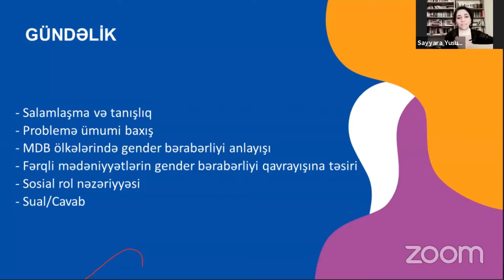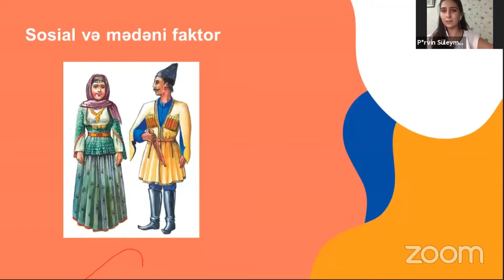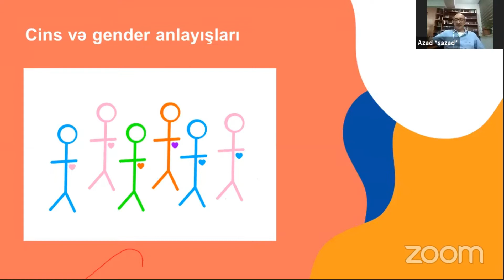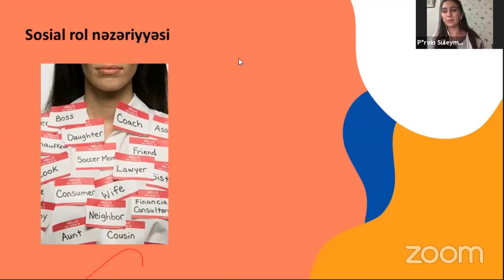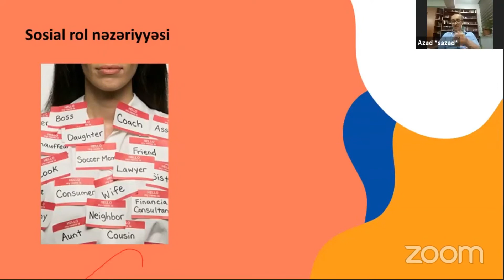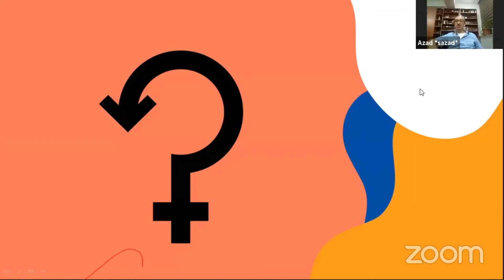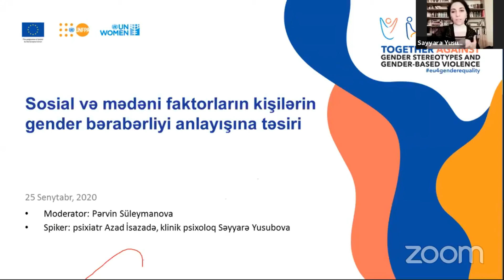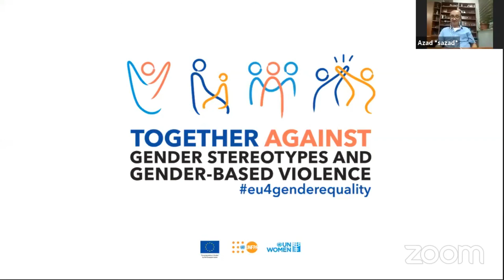Sosial və mədəni faktorların kişilərin gender bərabərliyi anlayışına təsiri #1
Birləşmiş Millətlər Təşkilatının Gender Bərabərliyi və Qadınların Gücləndirilməsi Təşkilatı (UN-Women) təşəbbəsü və BMT-nin İnkişaf Proqramı (UNDP) və BMT-nin Əhali Fondu (UNFPA) təşkilatları əməkdaşlıqla həyata keçirilən “COVID-19 böhranı ərəfəsində gender stereotipləri ilə mübarizə və kişilərin ev işlərində, o cümlədən uşaq qayğısında məsuliyyətlərinin artırılmasına istiqamətlənmiş yerli maarifləndirmə kampaniyası” adlı layihəsi “Vətəndaş Cəmiyyəti Uğrunda” Müstəqil Məsləhət və Yardım Mərkəzi tərəfindən cəmiyyətdə gender stereotiplərinin aradan qaldırılması və sosial izolyasiya şəraitində vaxtının çoxunu evdə keçirən kişiləri ev işləri və uşaq tərbiyyəsi prosesində qadınları dəstəkləmək məqsədi ilə icma əsaslı maarifləndirmə sessiyalarına start verir.

Maarifləndirmə layihəsi çərçivəsində gənc oğlanlar və kişilər üçün 16 günlük info-sessiyanın keçirilməsi planlaşdırılıb. Zoom platforması üzərindən təşkil olunacaq online info-sessiyalarda ekspertlərin iştirakı ilə gender stereotipləri müzakirə ediləcək.

"Gənc Psixoloqlar" İctimai Birliyinin dəstəyi ilə keçiriləcək 16 günlük info-sessiyalarda iştirak etmək istəyənlər aşağıdakı link vasitəsi ilə qeydiyyatdan keçə bilərlər. Layihənin sonunda iştirakçılara sertifikat təqdim olunacaq.

Mövzu: Sosial və mədəni faktorların kişilərin gender bərabərliyi anlayışına təsiri

Moderator: Pərvin Süleymanova

Spikerlər: psixoterapevt Azad İsazadə və klinik psixoloq Səyyarə Yusubova